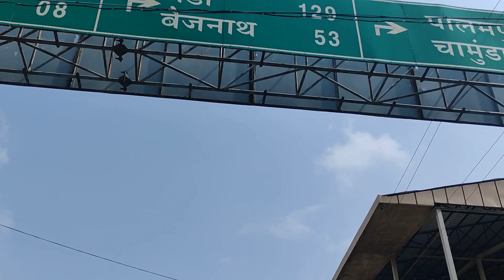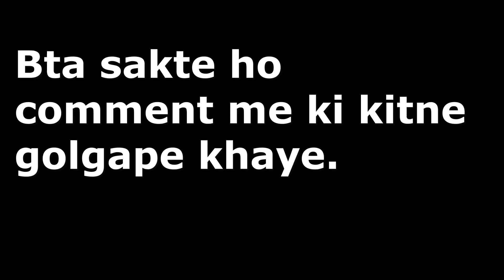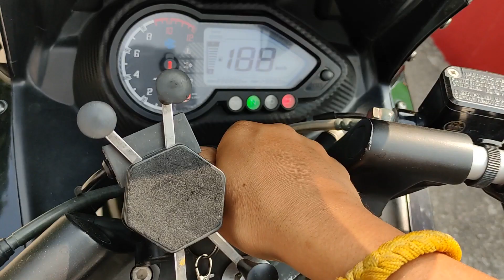Dharamshala || Himachal || Bike Ride || Vlogging || Vinay Choudhary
Bike Ride at Dharamshala, Himachal Pradesh.📍
I always try to bring something new in every vlog,   I hope you'll like it. ❤️
Show your love and share your feedback in the comment. 💫

EDIT- VINAY

DOP- VISHAL

Pankush choudhary

THUMBNAIL- komal yadav